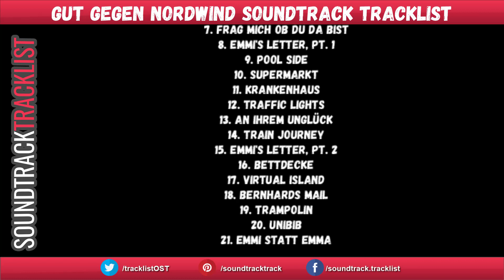Gut gegen Nordwind Soundtrack Tracklist | Alexander Fehling, Nora Tschirner - Romantic Drama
Gut gegen Nordwind Soundtrack Tracklist
Amazon Digital

Source: Movie
Genre: Original Motion Picture Soundtrack

1. Tram
2. Ring
3. Lost for Words
4. Ironic